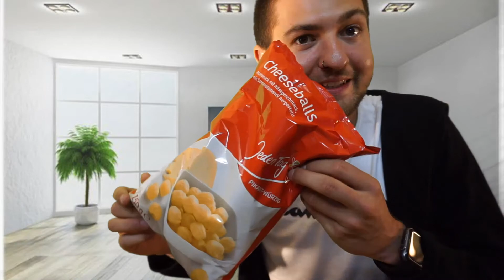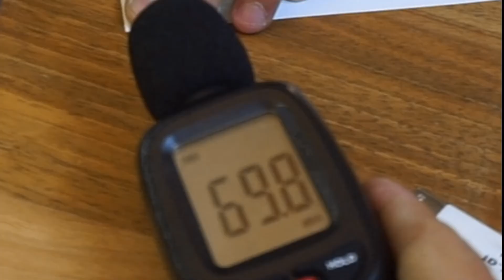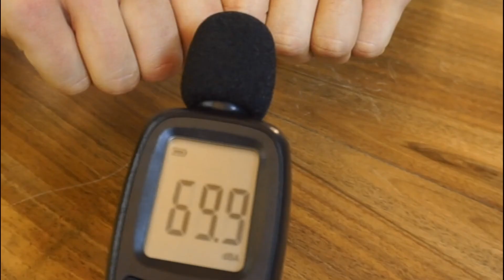Wer macht leiser auf? | mit STRAFE | Ladok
Danke für's anschauen, lässt gerne ein Like und ein Abo da   😊
Teilt es auch gerne mit euren Freunden!

*Unser Equipment:

*Apple Mac Book Air
*Canon EOS 1300D
*Kamera Mikrofon
*Gaming Computer SET
*Stream Deck
*Gaming Stuhl

**Sämtliche Amazon Links, hängen mit einem Partnerprogramm zusammen. Sie dienen
dem eventuelle Käufer als Orientierung und verweisen expizit auf von uns ausgewählte Produkte.
Sofern diese Links genutzt werden, kann im Falle einer Kaufentscheidung eine Provision an uns
ausgeschüttet werden, ohne dass euch das mehr kostet! :)